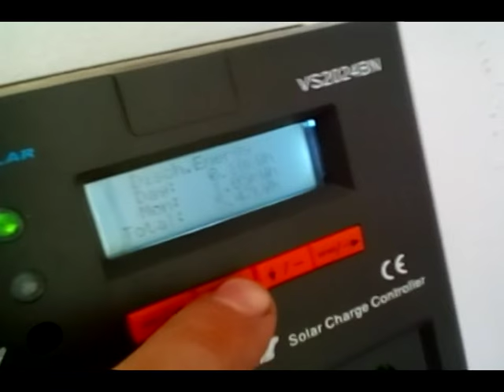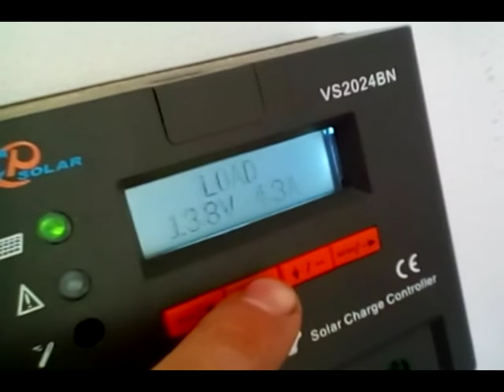Миниэлектронагреватель версия 0.1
Простейший миниэлектронагреватель на 50 Ватт.